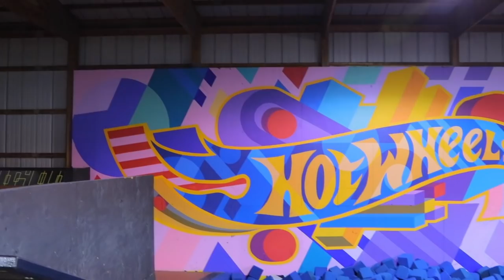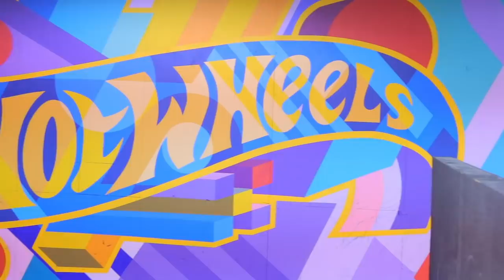FREE TRIP TO WOODWARD EAST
THANKS  to @brailleskateboarding I was able to go to @woodward for a few days to skate, I hyper extended my arm the first day with didn't make me feel that great, but somehow I made it all work out hope y'all enjoy.

Music